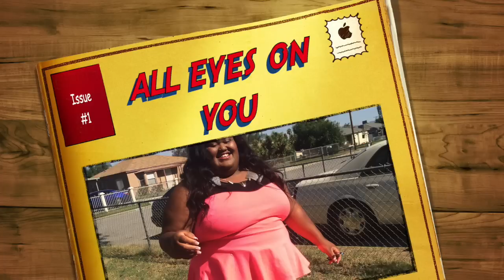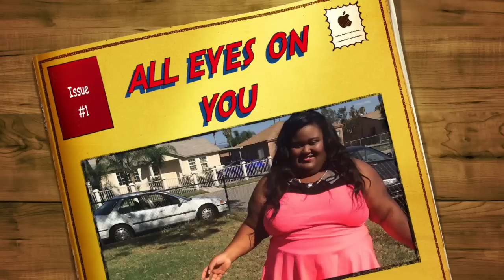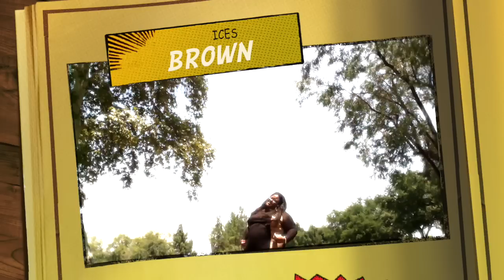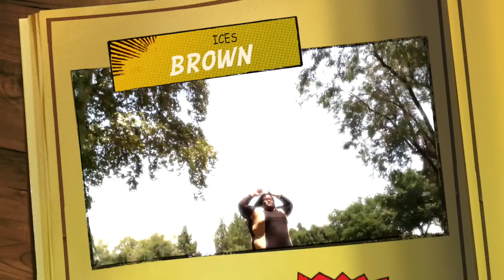Meek Mill feat. Chris Brown & Nicki Minaj - All Eyes On You cover by Ices Brown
all eyes on you i love this song i hope you love it